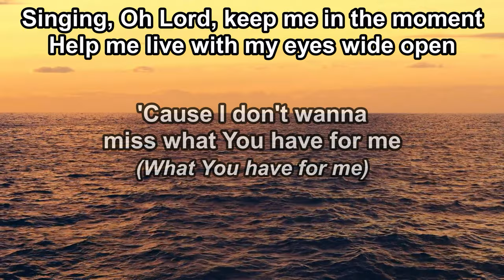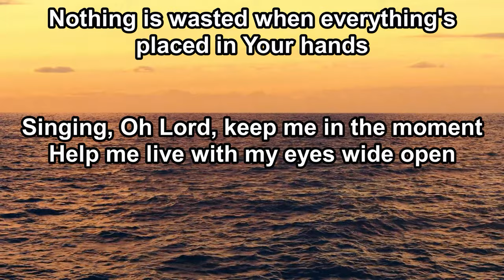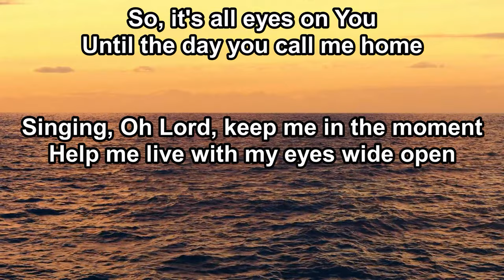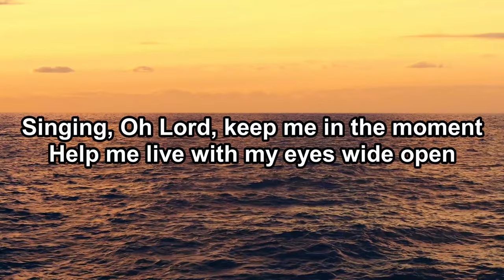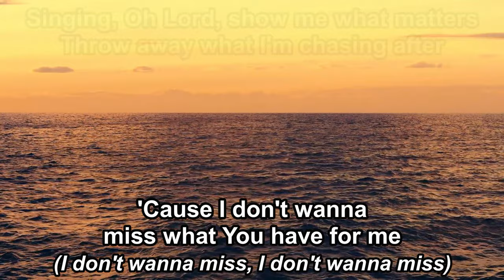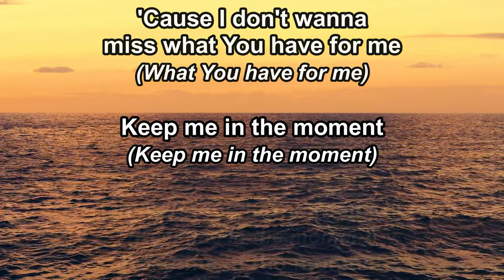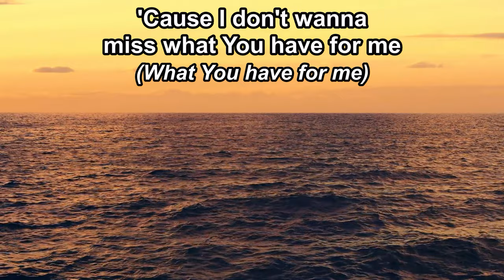Keep Me In The Moment - Jeremy Camp - Instrumental (Original Key Eb) - 1.22.24